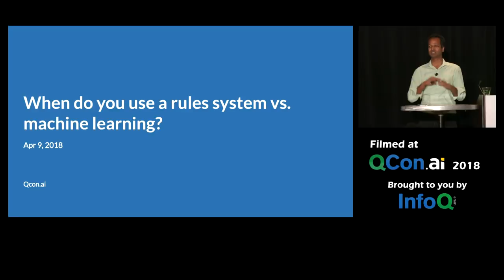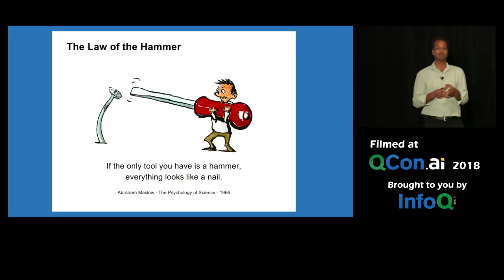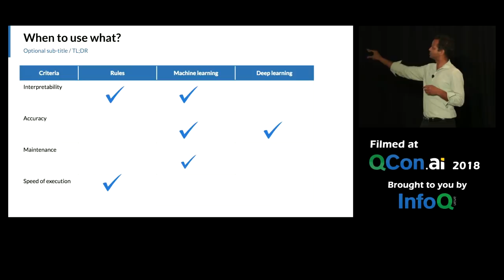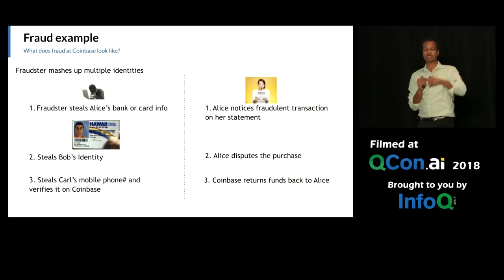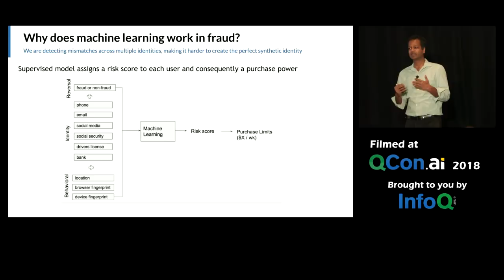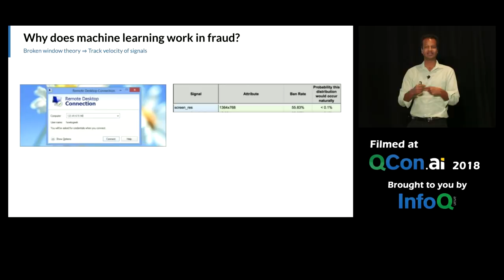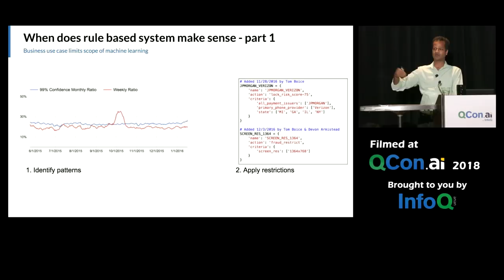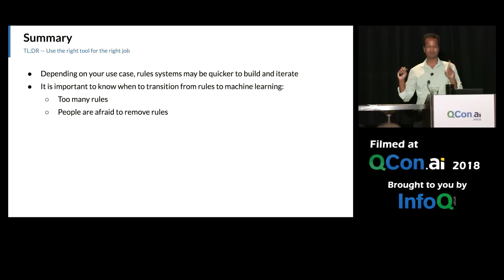When Do You Use Machine Learning vs. a Rules Based System?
Soups Ranjan provides examples of applications where machine learning makes sense and when it doesn't, and gives examples from real-world applications in the risk domain (anti-fraud, cyber security, account takeover detection).

Soups Ranjan is the Director of Data Science at Coinbase, one the largest bitcoin exchanges in the world, where he manages the Risk & Data Science team.

The InfoQ Architects' Newsletter is your monthly guide to all the topics, technologies and techniques that every professional or aspiring software architect needs to know about.